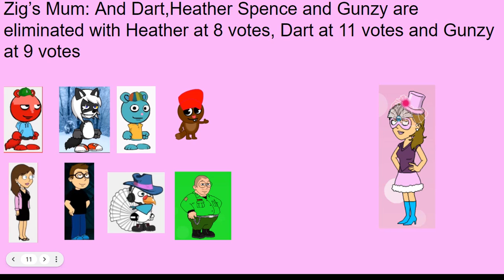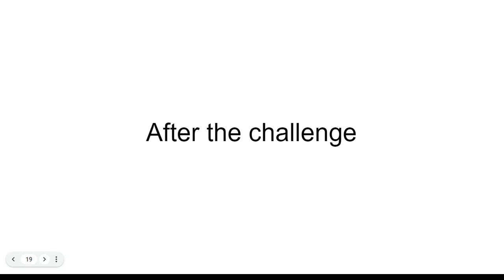Ce season 11 episode 18: Blockade Escape (voting closed)